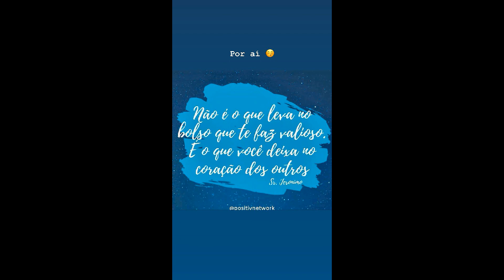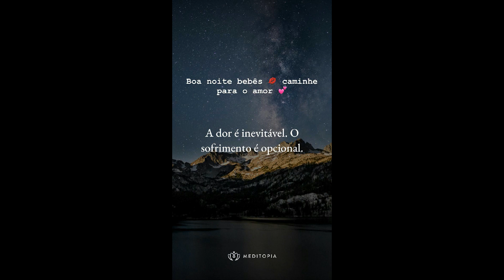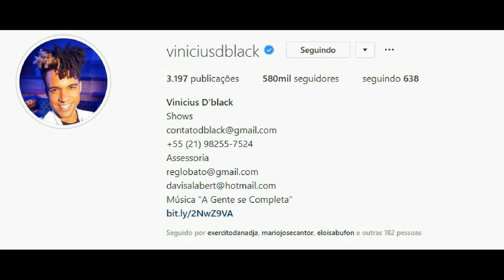STORIES DA NADJA PESSOA E DO VINICIUS D'BLACK 10/12/2019